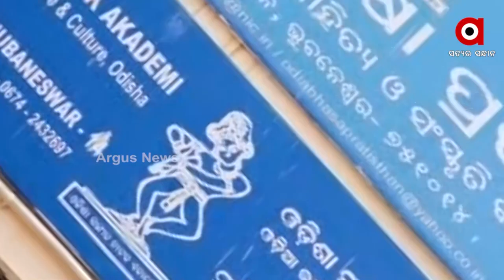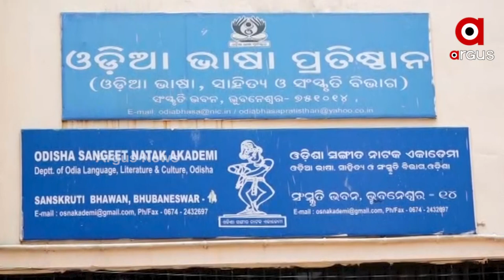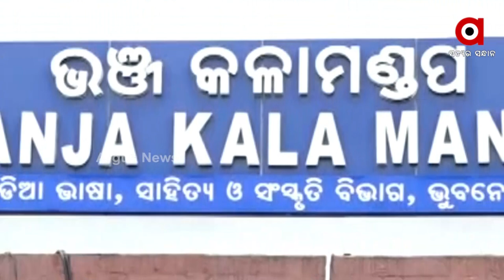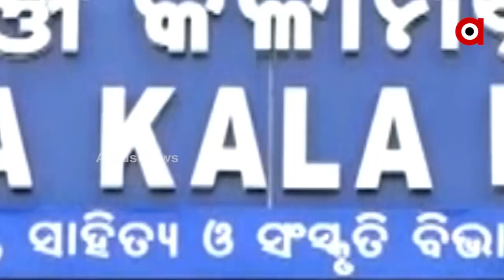ଓଡିଶା ସାହିତ୍ୟ ଏକାଡେମୀ ପୁରସ୍କାରକୁ ନେଇ ବିବାଦ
ଓଡିଶା ସାହିତ୍ୟ ଏକାଡେମୀ ପୁରସ୍କାରକୁ ନେଇ ବିବାଦ।  ଏକାଡେମୀ ନିୟମ ଉଲଂଘନ ହୋଇ ପ୍ରସ୍ତାବ ସରକାରଙ୍କ ପାଖକୁ ଯିବା ଘଟଣାରେ ସାହିତ୍ୟ ପ୍ରେମୀଙ୍କ ଚର୍ଚା। ଅଭିଯୋଗ ନେଇ ଚିଠି ଲେଖିଲେ ଓଡିଶା ସାହିତ୍ୟ ଏକାଡେମୀ କାର୍ଯ୍ୟକାରୀ ପରିଷଦର ସଦସ୍ୟ ଡକ୍ଟର ନୃସିଂହ ଚରଣ ଷଡ଼ଙ୍ଗୀ।